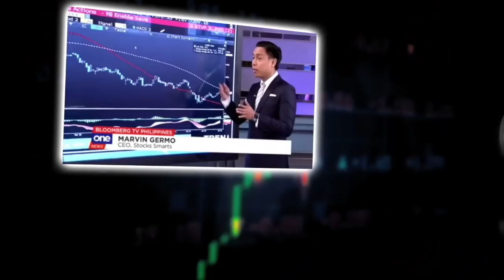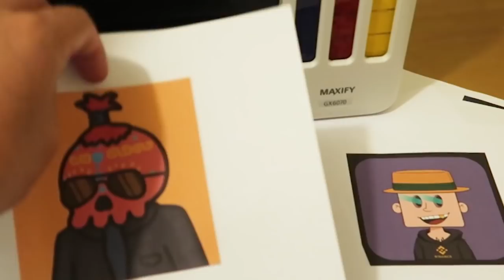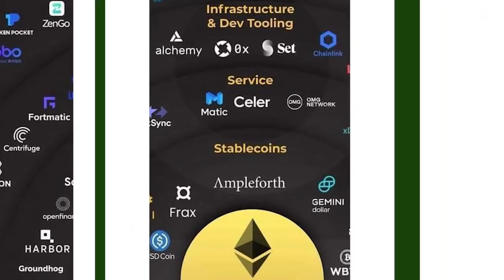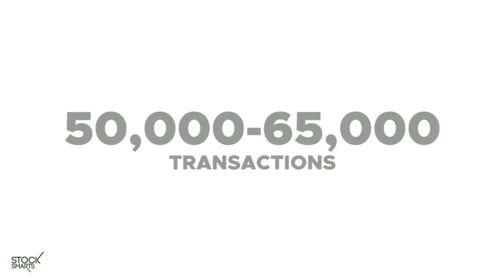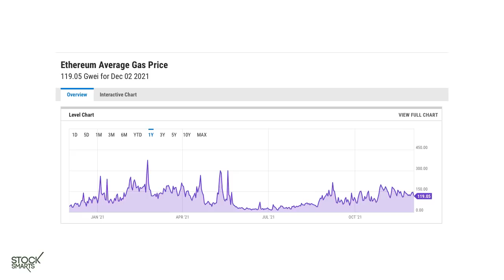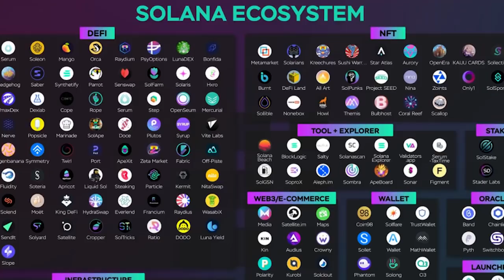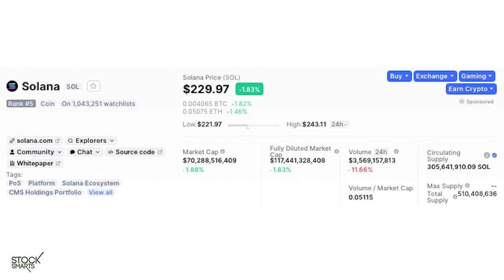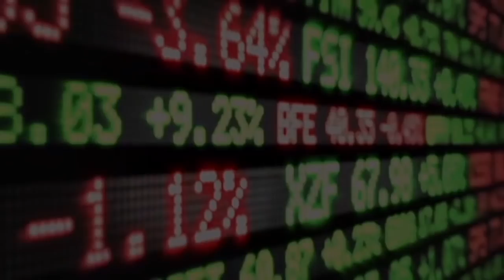IS SOLANA ONE OF THE BEST SMART CONTRACT BLOCKCHAINS?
In this video, let's do a primer on Solana and give you a but of specifics why there's so much attention toward this coin and why a lot of people have shifting their attention toward it as well.

Check out Canon Maxify, it's one of the best printers that I have tried in a very long time.

2-year automatic warranty with No Print Page Count (No Print Page Count means warranty will be covered regardless of how many prints produced as long as within the warranty period)

Free Service Pickup and Delivery for the first 3 months

Maintenance Cartridge is User Replaceable (Can be purchased at Canon Authorized dealers and service partners)

Visit the Canon Authorized Stores near you! Follow the Canon Online Stores as well in Lazada and Shopee and join Canon’s Viber Community for exclusive promos and offers

28 A Roxas Chua Circle Pacific Village, Muntinlupa City, Metro Manila, Philippines

VERY IMPORTANT

Solana, a blockchain network that launched in 2020, is being seen by many as a competitor to Ethereum. The cryptocurrency has grown about 16,000 percent since January. At the start of this year, one SOL cost $1.51 (roughly ₹ 112) and Solana's market cap was around $86 million (roughly ₹ 639 crores). Today, it is trading around $241 (roughly ₹ 17,900) and has gained a market capitalisation of $73 billion (roughly ₹ 54 lakh crores), according to CoinMarketCap. This means people have invested heavily in the relatively new cryptocurrency that has become the sixth biggest by market capitalisation.
Here's what you need to know before investing in Solana:
1) It has shown an extreme appetite to grow this year. A rise of 16,000 percent is stunning. It is available on most top cryptocurrency apps and exchanges.

2) Many people see it as the “Ethereum (ETH) Killer”. One of the biggest factors that pushed Solano's value is that people want alternatives to Ethereum, the second-largest cryptocurrency in the world and hence working a congested network. Like Ethereum, Solana too offers smart contracts.

3) Solana has great speed. It's one of the fastest-growing cryptocurrencies on the block, processing around 50,000 transactions per second (TPS), far greater than Ethereum which does between 15 and 45 TPS currently.